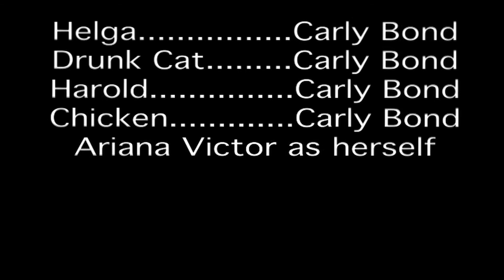"Tea Time" Media 77 (Spring 2011)